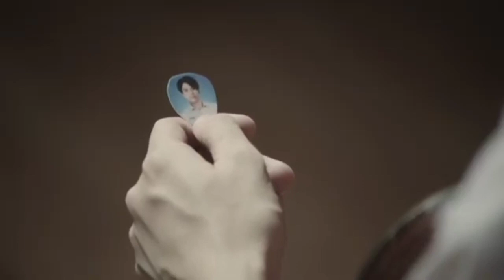BAD BUDDY EP 13 SPOILER+EP 10 ANALYSIS [ENG SUB]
Bad Buddy Series
Pat Pran